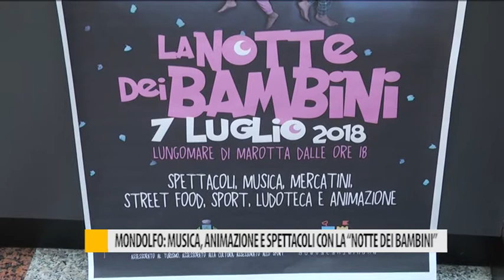Mondolfo: musica, animazione e spettacoli con la "Notte dei bambini"